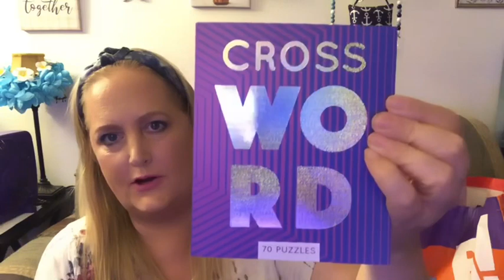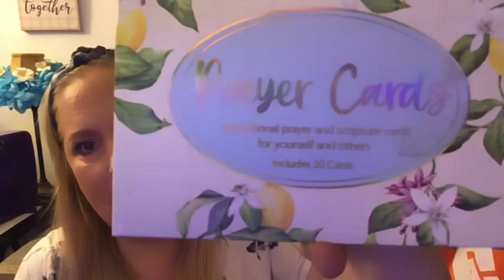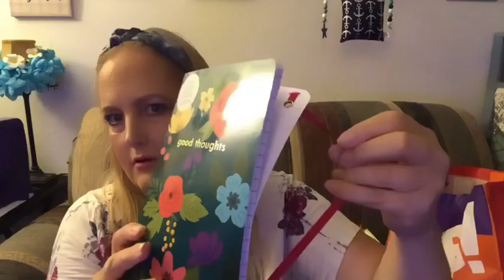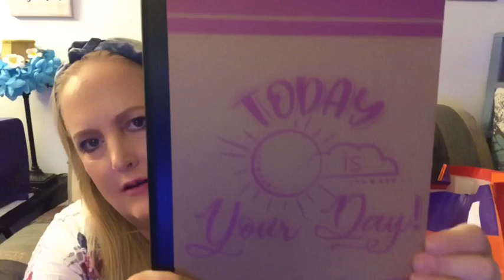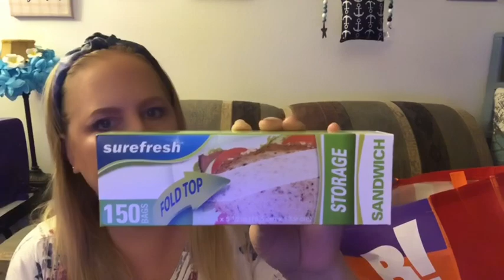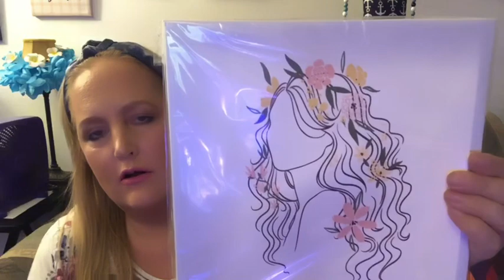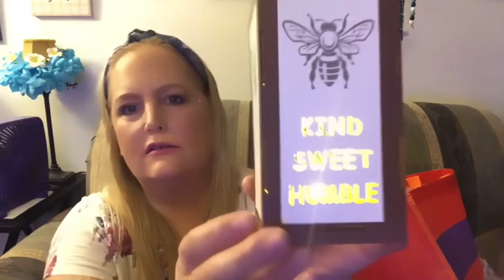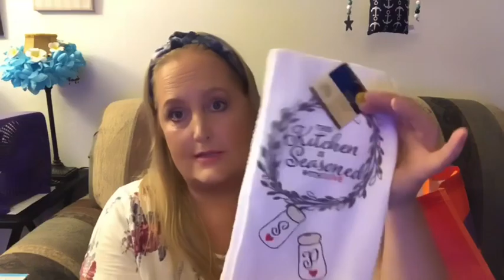DOLLAR TREE TIME 🌳 || BEAUTIFUL DECOR 🌺 || NEW FINDS 🆕 || 06/26/23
i=1x8yvzgz72rjv&utm_content=kw6qsoy